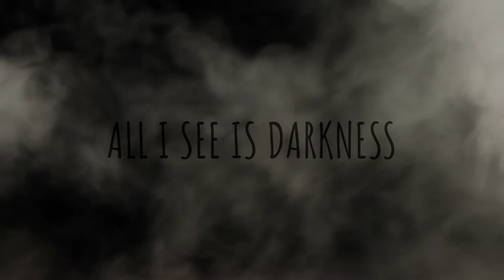✰ 𝓪𝓵𝓵 𝓘 𝓼𝓮𝓮 𝓲𝓼 𝓭𝓪𝓻𝓴𝓷𝓮𝓼𝓼 - Mayu Iwatani v Saki Kashima ✰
'Icon For Hire: All I See Is Darkness'

Just starting straight off the bat to say this is nowhere near as good as my Spirits video but I was kind of in a place where this song was stuck in my head and I needed to make a video to free myself from its grasp.

The Mayu/Saki feud I didn't experience live but seemed pretty damn cool at times. Another brick in the Mayu betrayal wall. It led to Saki in Oedo Tai which is the best Saki imo. I've seen clips of Stars Saki and I just can't compute it whatsoever XD

Anyways hope you like the video!